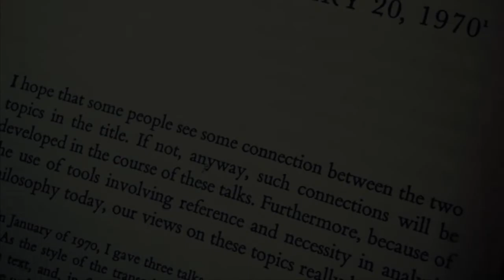Kripke, January 20, 1970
Saul Kripke's opening to Lecture 1, Princeton University in 1970. Naming and Necessity.